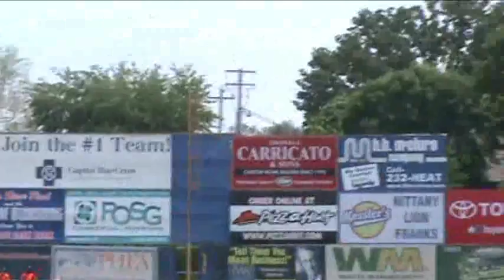David Hernandez, 6/8/08 Harrisburg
Harrisburg Senators -- Line 5IP, 6H, 3ER, 8K, 0BB, 1HR.